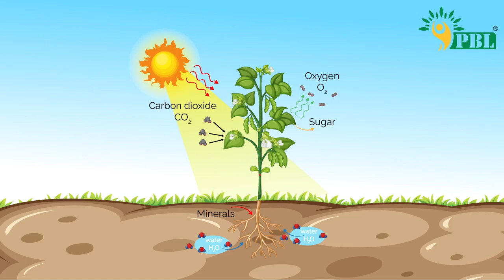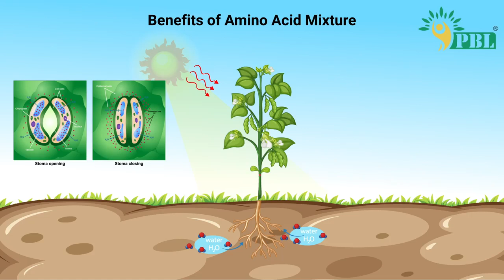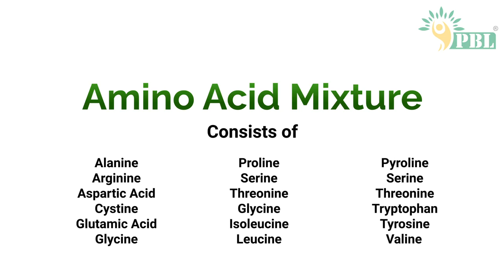Amino Acid-Based Biostimulants make your plants stronger - Peptech Biosciences Ltd.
Amino Acid-Based Biostimulants make your plants stronger.